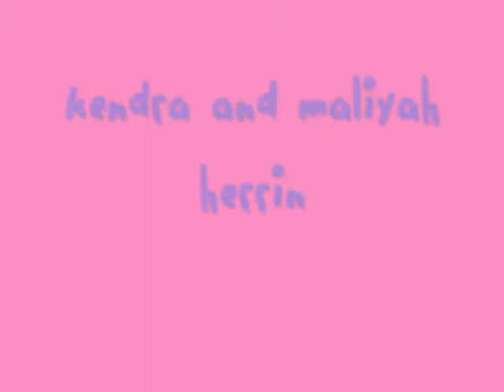Kendra and Maliyah Herrin//Cardboard Castles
A short video with the pics of the Girls I have! Hope you like it!